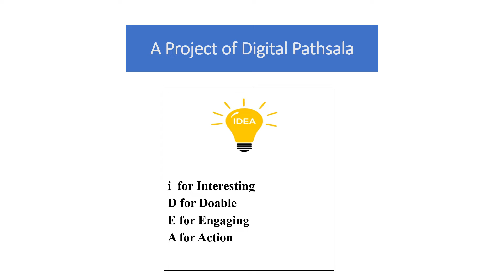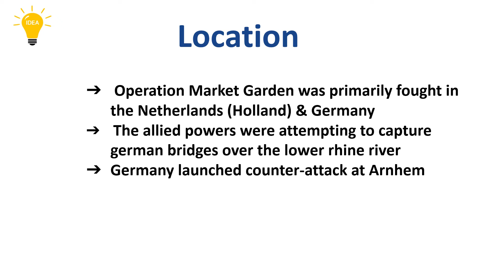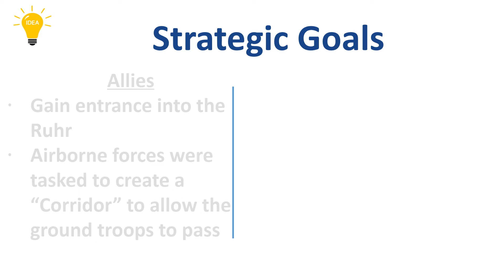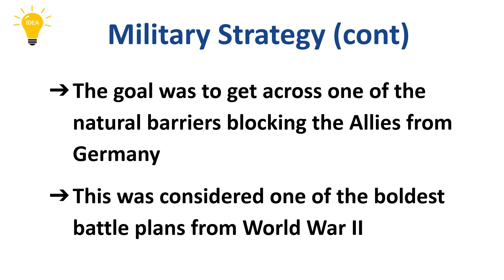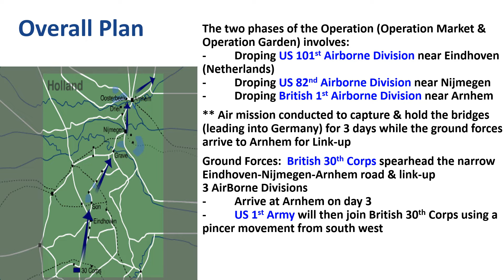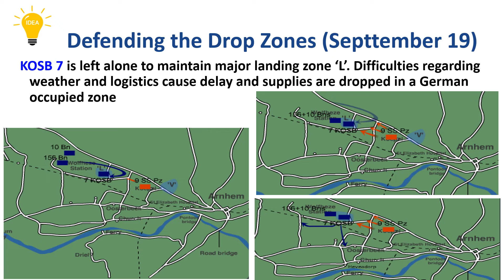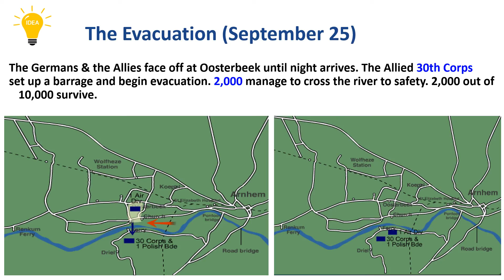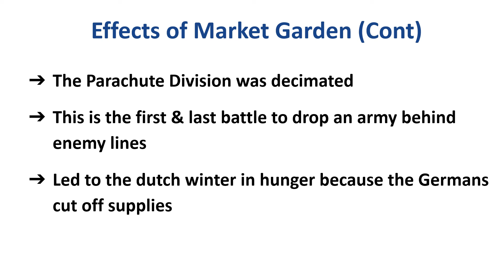Operation Market Garden from WWII: Reloaded with Music.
This is a tutorial video. History made easy.